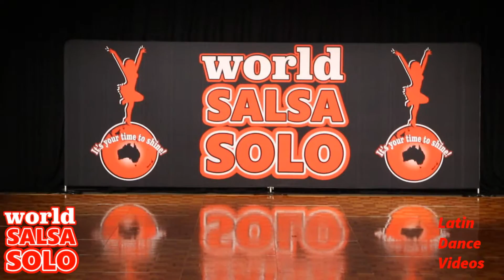WSS & BLDF 2016 Amateur Female Cha Soloist Melissa Davey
Brisbane Latin Dance Festival
A Latin dance experience like no other!

World Salsa Solo
Australia's most prestigious national & international Latin dance competition!

To purchase a copy of any videos from Salsa Solo, please order via this form. Proceeds go towards upgrading sound and video gear for next years event.